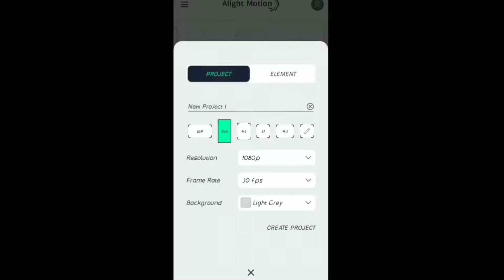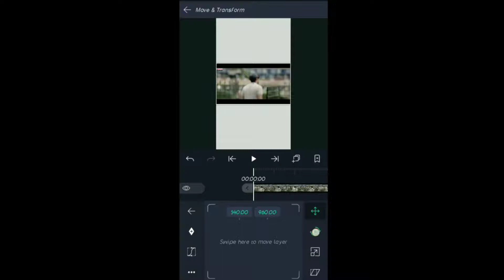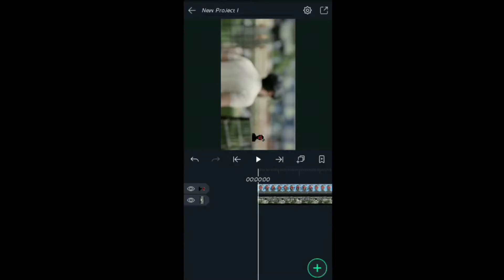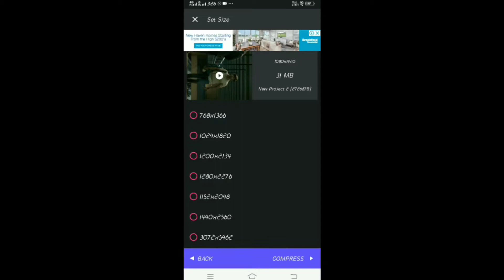How To Create HD Full screen Whatsapp Status 🤔😁😨 I 💯% Proof I 2020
This Video is about how to create Hd Full screen Whatsapp Status with complete knowledge, it is useful for everyone. check it now 😱😱😱

Link to download file - Alight motion app